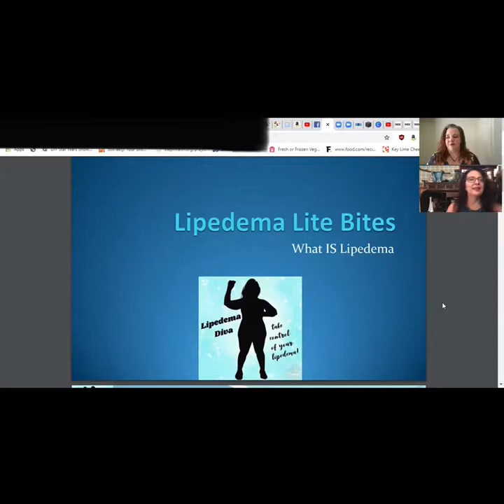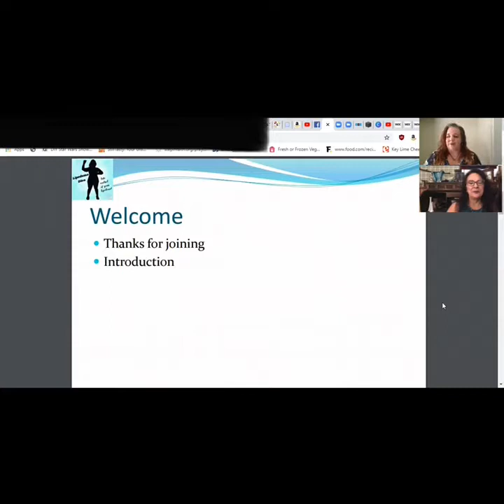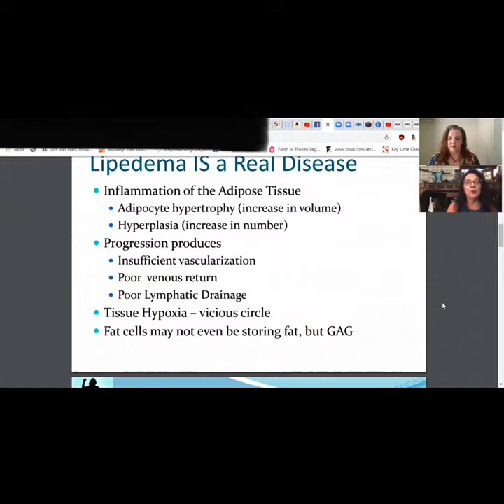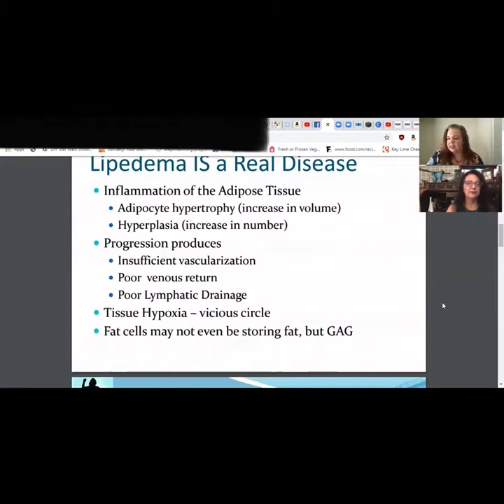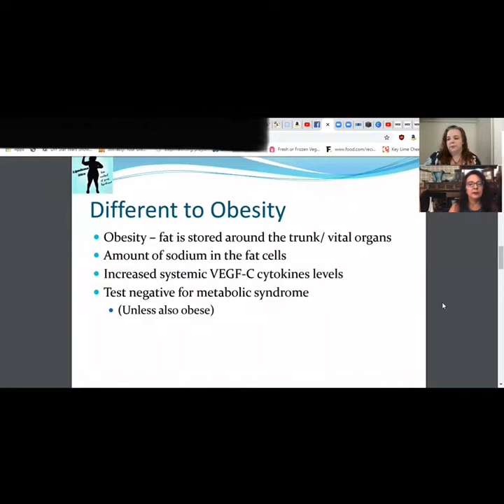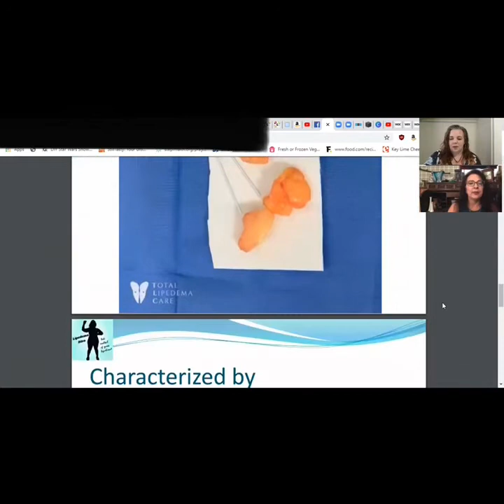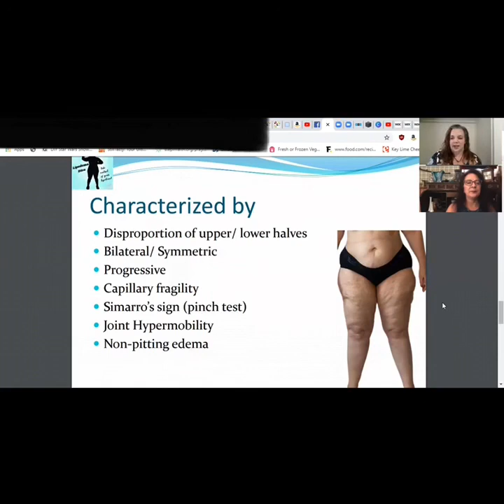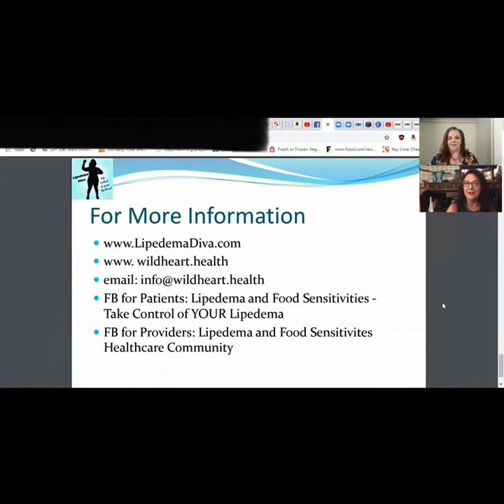Lipedema Lite Bites: What IS Lipedema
Our second installment of Lipedema Lite Bites - bite sized information on Lipedema!  This video goes a little more into the mechanism and what is happening in the body.  Fondly called our "Big Word Video".

www. wildheart.health